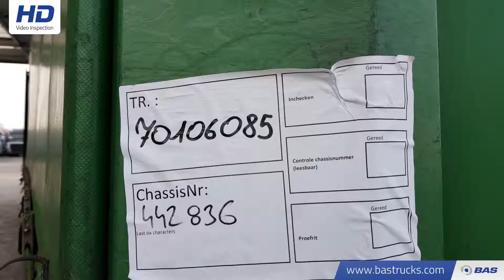70106085 Krone Profi Liner Bordwande BPW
Krone Profi Liner Bordwande BPW